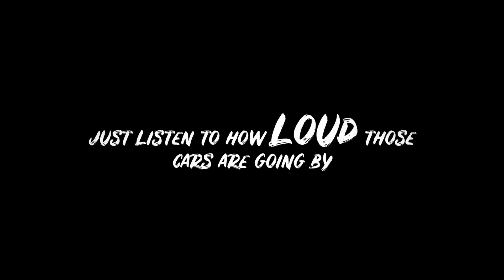Hanover 'Hands Over' The Warning Of Judgement (Police Called 2X)